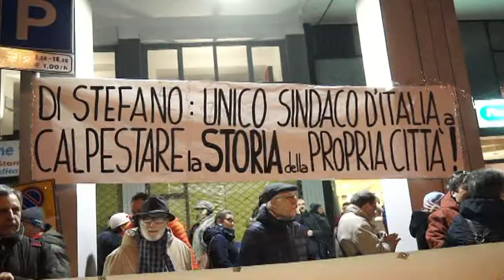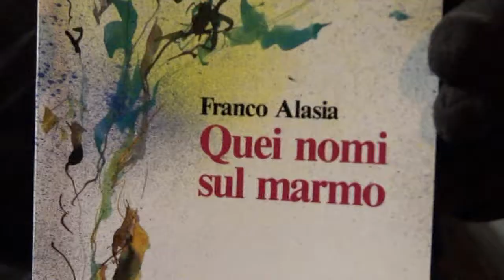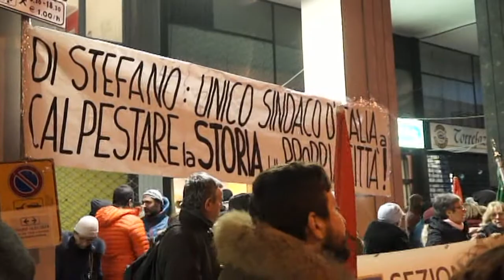SESTO Mille torce accese contro Casapound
SESTO SAN GIOVANNI (MI) - Piazza Resistenza registra il pieno esaurito contro il raduno dei militanti di Casapound in uno spazio pubblico concesso dal Sindaco leghista Di Stefano. Nulla di strano peraltro, se ricordiamo che durante la campagna elettorale entrambi i partiti avevano come slogan "prima gli italiani". Ma se la "testuggine" non ha premiato alle elezioni, la Lega senza il "nord" di Salvini ha invece raccolto e oggi registra una crescita nei sondaggi. Certo, non è tutto merito della Lega, né di Salvini, per quanto sia abile e capace. "Come siamo arrivati a questo punto!" giunge dal palco. La domanda se la saranno fatta tutti e di sicuro non c'è mai una sola causa. Sesto San Giovanni, la città rossa, Medaglia D'Oro per la Resistenza, fabbriche, operai e comunisti è finita nelle mani della Lega e ora vi trova ospitalità anche Casapound. Le fabbriche non ci sono più. Il tempo, i fatti, la crisi e la confusione, hanno cambiato tutto. Ma resta l'interrogativo e noi abbiamo cercato qualche risposta.